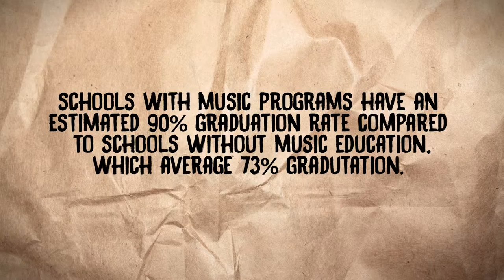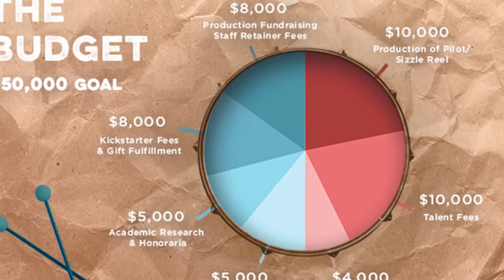Don't Stop the Music (USA): Kickstarter Reel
The first step of the journey to collect, refurbish and distribute 50,000 musical instruments to benefit 250,000 students and educators nationwide.  A star-studded TV, concert and community event hitting the U.S. in 2016.